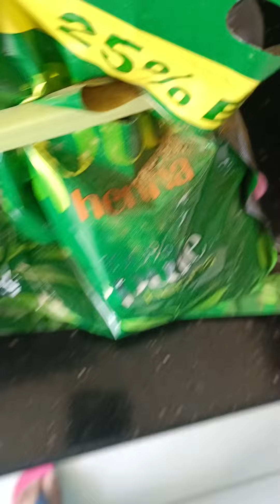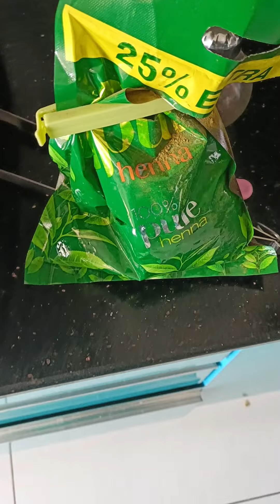hair color brown naturally 😍 mehndi henna powder/ long strong hair magical सीक्रेट ✨🎩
hair brown and long strong kaise karen 😍